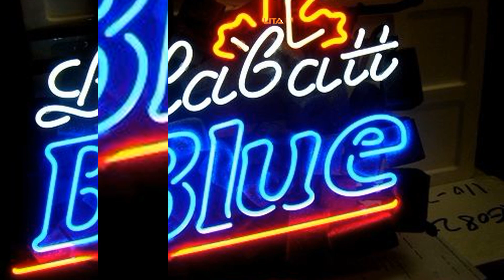Labatt Blue Neon Sign | It Is Unique Decorations That Is Perfect For Your Bar | Buy Now!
The Labatt blue neon sign is perfect to be one of your bar decorations. It is unique in style.